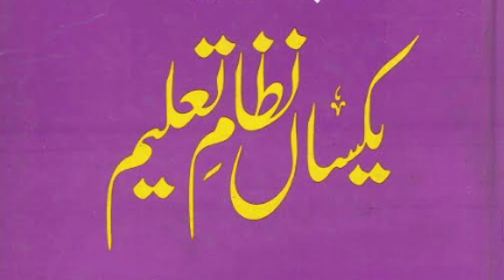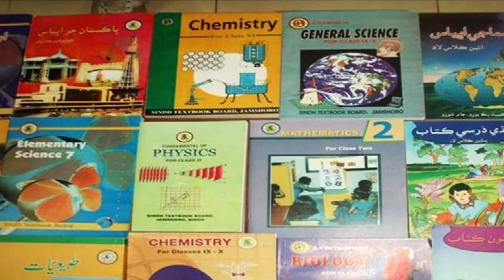Good News For Parents & Teachers!Punjab Text Book Board Announced Date of SNC Published Books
Good News For Students,Parents & Teachers!Punjab Text Book Board Announced Date of SNC Published Books|
By Joining Our Channel, You will get Educational Videos on:

All Students are Requested to Follow us On (Facebook), (Instagram),(Twitter)!!

Education For All Forum  (Instagram)

Education For All Forum  (Twitter)

Alhamdulillah, Chishti Model Papers, Chishti Group of Colleges and Schools is a recognized and lead name in the field of education and rendering its services in all disciplines of education.
Now a radical step has been taken and we launched our YouTube Official Channel –Education for all Forum. The aim of this channel is that we will keep our all viewers and especially the students remain updated with all the latest educational news.
 We have divided our task into Two Phases:
                         In the First Phase our team is providing you the latest online lectures from 9th class to 12th class, latest information about Job Vacancies and educational news about schools, colleges and universities.
                           In the Second Phase we will equip Model Papers, Guess Papers and notes of all subjects from 9th class to 12th class, all Pakistan’ Schools ,Colleges and Universities’ Admission, Exams ,Results, Date Sheets, Marks Sheets updates will also be shared with you.

Some pics, clips have been taken from YouTube and other websites, I am not its owner and I just use it under fair use act for the purpose of educational means it's all credit goes to it's real owners.